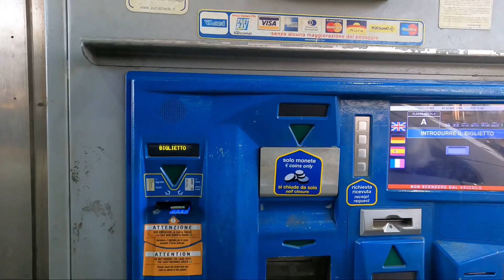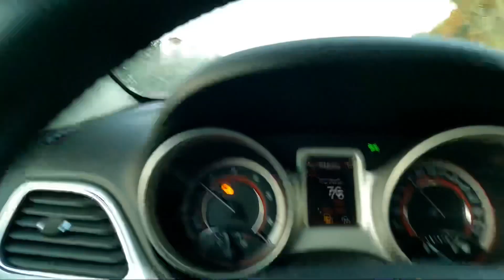Back to Pisa ￼